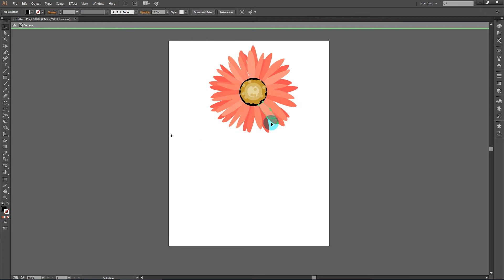Hướng Dẫn Adobe Illustrator Cực Đỉnh Dành Cho FA Designer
Hãy để lại cmt hoặc yêu cầu nội dung cho những video sau.